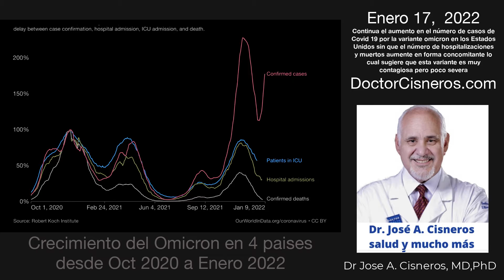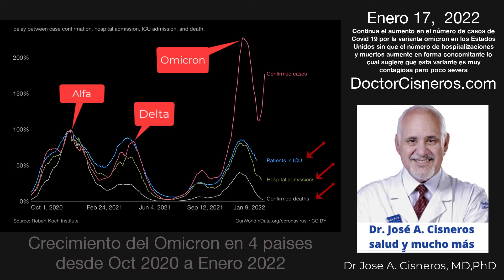Entrevista al Dr. Jose A. Cisneros en relación con la variante Omicron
En este episodio, es entrevistado en radio Caracol en relación a las más recientes noticias relacionadas con la alta incidencia de Covid19  en los hogares de ancianos en los Estados Unidos donde aumentado en forma significativa la mórbiletalidad  del Covid  con la variante omicron